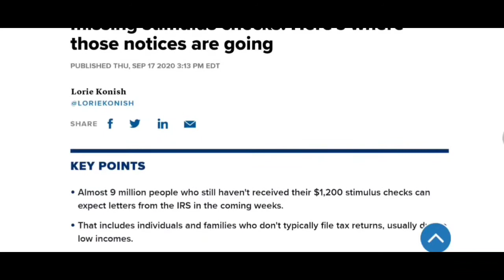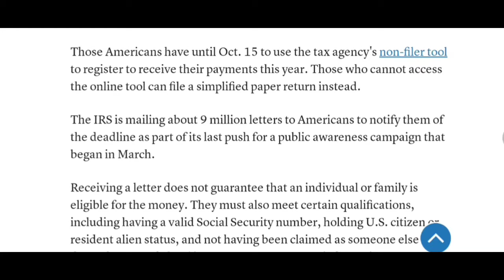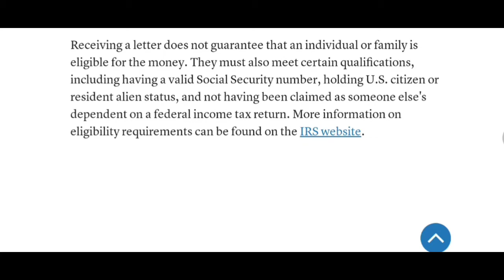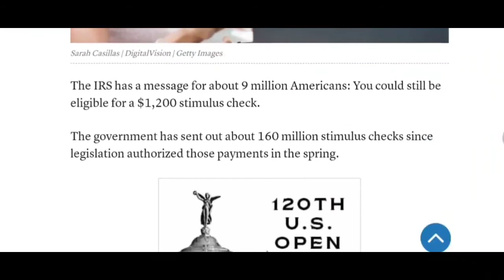9 MILLION UNCLAIMED STIMULUS CHECKS ARE WAITING (FIRST ROUND CARES ACT) CLAIM YOUR MONEY NOW!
There are 9 million unclaimed stimuluschecks.
In Georgia, there are just more than 348,000 unclaimed economic impact payments. There’s a way to get it, but listen, there’s a looming deadline.
So who is still able to claim the stimulus check? people whose incomes fall below the threshold required to file taxes. Which is $12,200 for single filers under the age of 65. People can get payments of up to $1,200, and married couples can get up to $2,400.
Parents of minor children (as of the end of last year) might qualify for an additional $500 for each kid.
You have to fill out this form on the IRS website for non-filers to register to get their stimulus money.